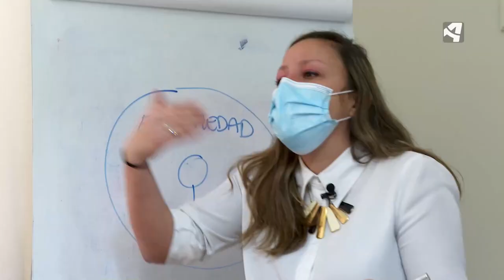Aislada por enfermedad | AISLADOS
A Lucía Roca le diagnosticaron sensibilidad química múltiple, una enfermedad que para ella significa estar completamente aislada de por vida. Esta enfermedad puede causar ansiedad, náuseas o fatiga ante la presencia de productos químicos. Queremos saber cómo es su día a día.
Preguntamos a Silvia Maurel, psicóloga, sobre el caso de Lucía. ¿Cómo se puede sobrellevar esta situación?